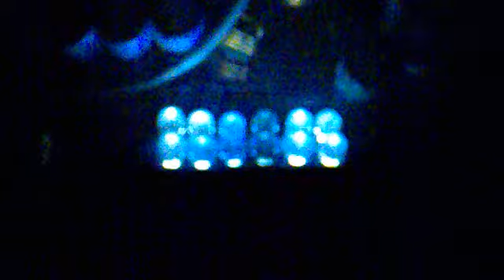Kolejní server - osvětlení 2